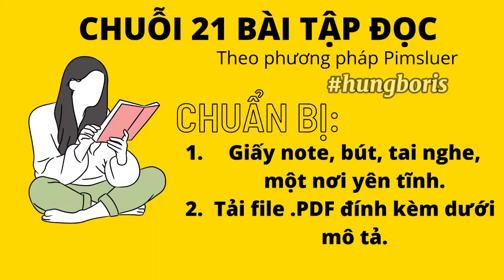LESSON15 - 21 BÀI ĐỌC | Pimsluer | Hưng Boris